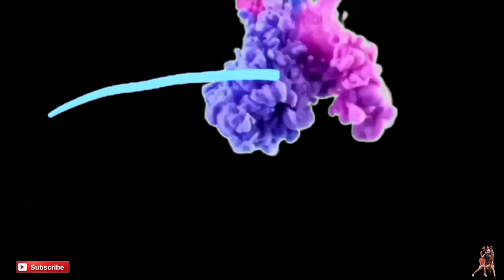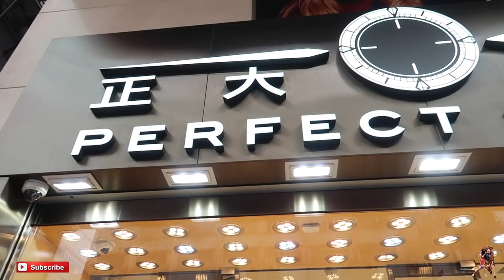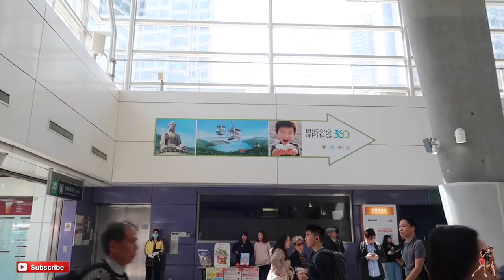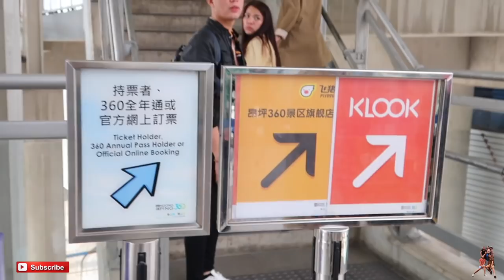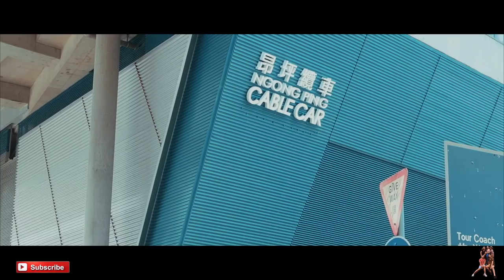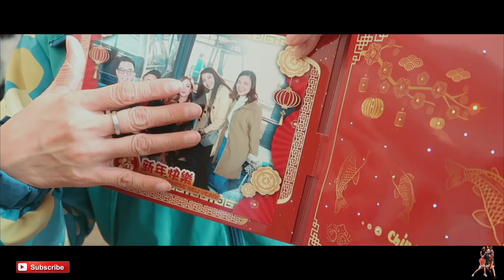Hong Kong Day 3 (Ngong Ping 360) Ladies Market | TravelVlog |Philippines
HELLO! Welcome to our Vlog! :)

The Ngong Ping 360 is a gondola lift on Lantau Island in Hong Kong. Intended to improve tourism to the area, the aerial lift was previously known as Tung Chung Cable Car Project before acquiring the Ngong Ping 360 brand in April 2005.

Of all the many interesting things in Ngong Ping, the most arresting is definitely the Tian Tan Buddha. Also known as the Big Buddha, this enormous statue towers at 112 ft tall (34 m), weighs 250 metric tons, and is made from 202 pieces of bronze. It is widely regarded as one of the biggest bronze statues of Buddha in the world.